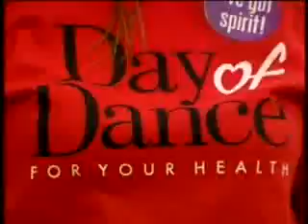2011 Spirit of Women Day of Dance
The 2011 Spirit of Women Day of Dance took place February 26 at Columbus High School. The event featured health screenings and a lot of dance, including Zumba®, hip hop, hula and Latin dancing, as well as performances featuring ballet, Indian Kathak dance, line dancing and much more.